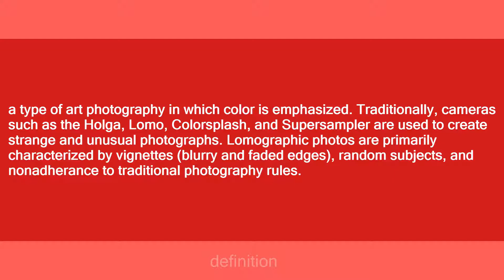lomography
Slang flashcards: